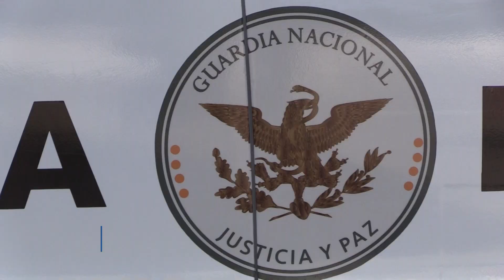Inoperante la GN Carreteras para brindar seguridad y movilidad en vías federales